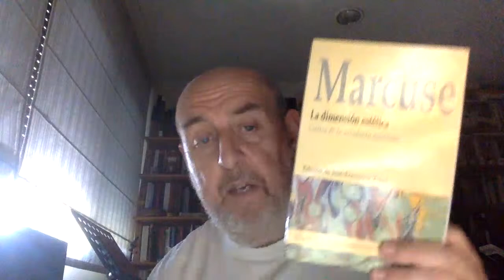Marcuse "multidimensional". (11) La dimensión estética. (3).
Comienzo de la lectura del texto "La dimensión estética" de Herbert Marcuse.